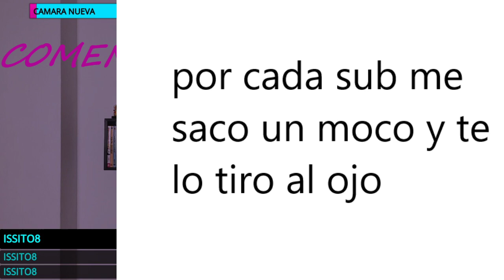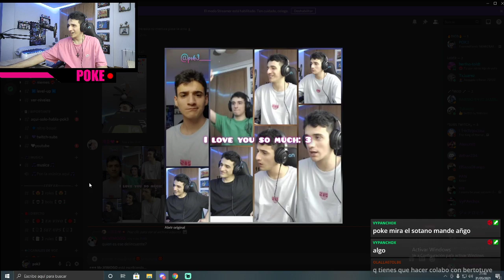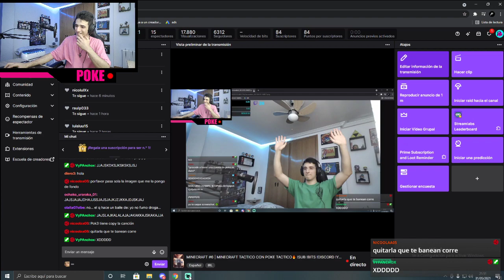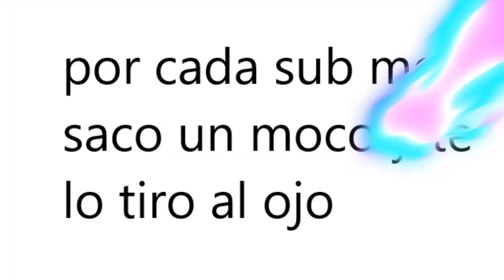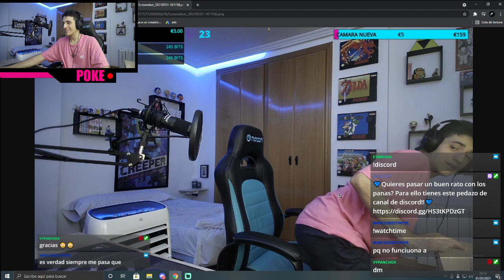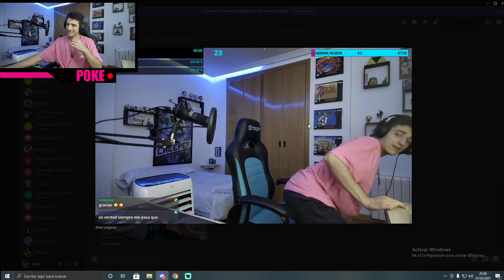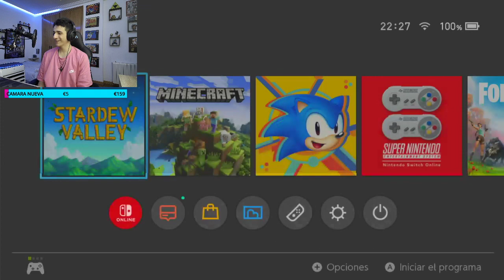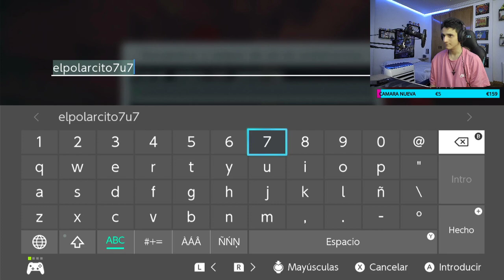MINECRAFT #6 | MINECRAFT TACTICO CON POKE TACTICO🔥